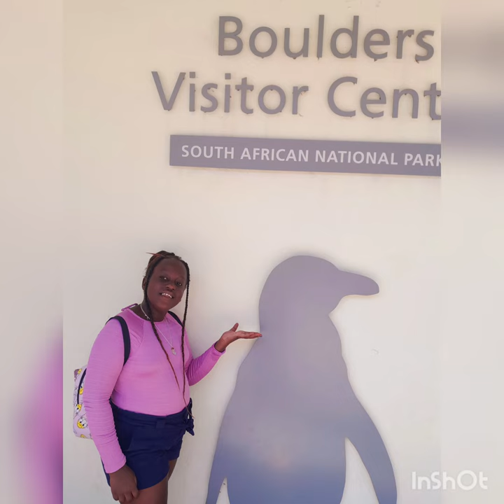My sister and I||Memories